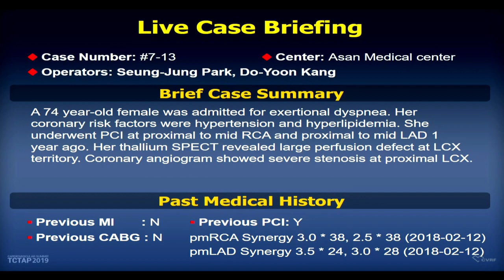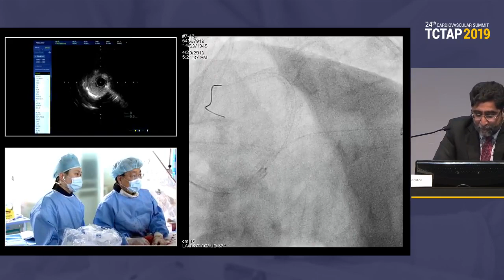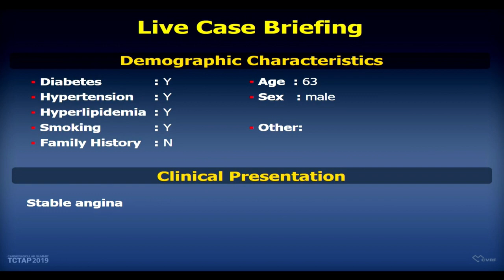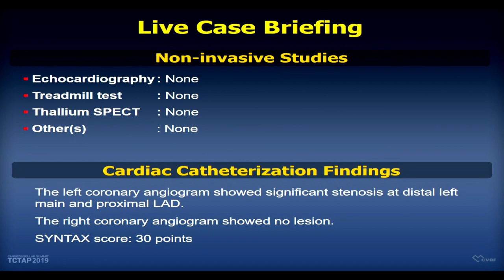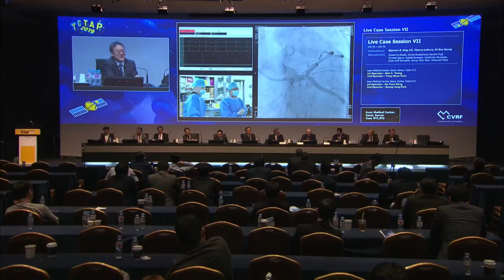[TCTAP 2019] Coronary Symposium - Live Case Session VII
Coronary Symposium
Live Case Session VII

5:00 PM - 6:00 PM
Coronary Theater, Level 1

Asan Medical Center, Seoul, Korea

Case #12 Operators: Alan C. Yeung, Yong-Hoon Yoon
Case #13 Operators: Do-Yoon Kang, Seung-Jung Park